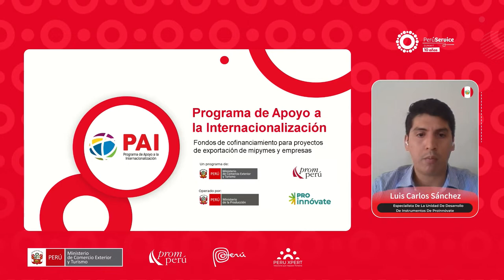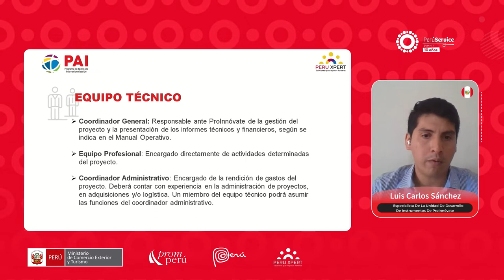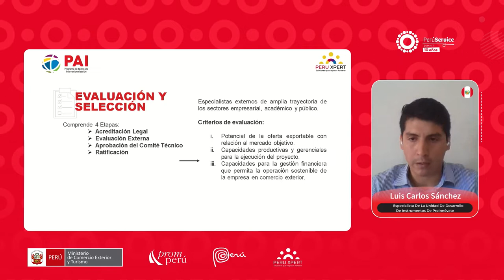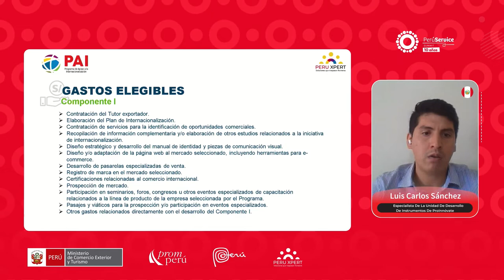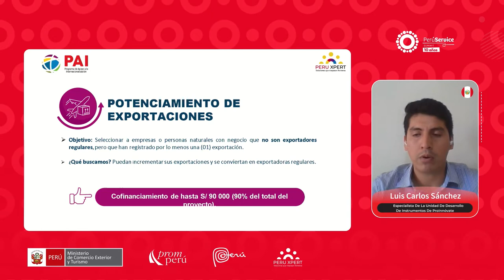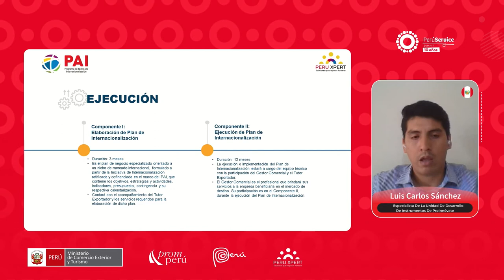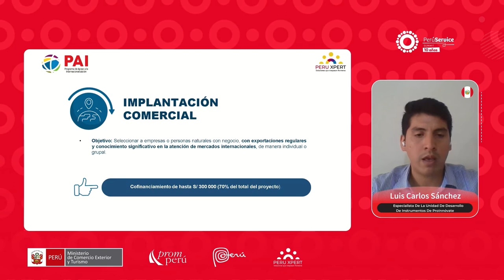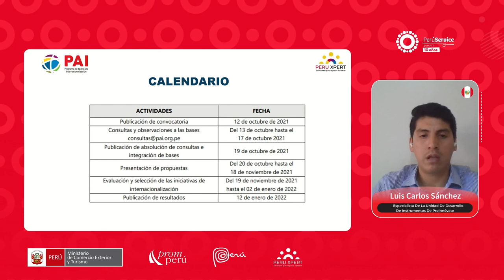6. Financiamiento a través del PAI - Luis Carlos Sánchez, Proinnóvate